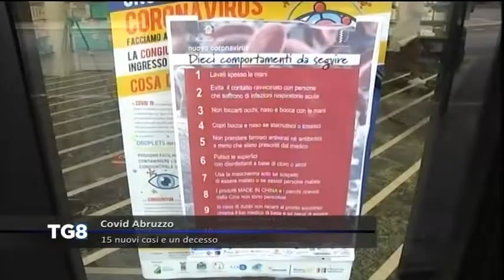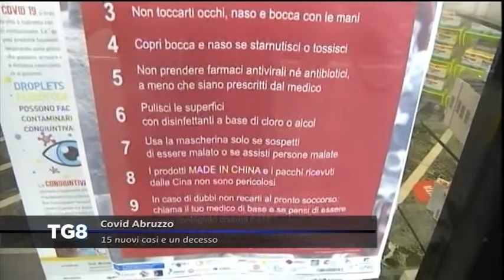Covid Abruzzo - 15 nuovi casi e un decesso